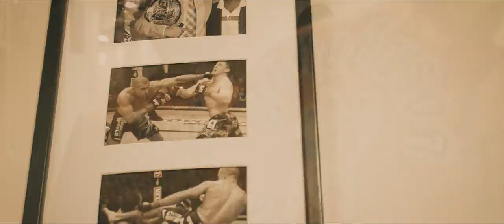The Wat - Temple Of Muay Thai - Phil Nurse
The Wat is a martial arts school boasting a ton of credentials. From teaching local students from all walks of life, all the way to training champions such as the Ultimate Fighting Championship's former Welterweight king, Georges St. Pierre, Light Heavyweight champion, Jon Jones, former Light Weight champion, Frankie Edgar and a who's who of MMA and Kickboxing talents.

Phil Nurse, The Wat's head trainer, goes in depth with what his aim is for the illustrious gym and also a bit into his inspirations as a martial artist and coach to the world's elite.

DIRECTOR | CINEMATOGRAPHER
Kahleem Poole-Tejada | Kahl-One Film Productions

STARRING
Kru Phil Nurse
Frankie Edgar
Sara McMaan
Phoenix Carnevale

SHOT
ML RAW 50D, DNG 14bit

LENS
Contax Zeiss Planar 50mm f1.7
Contax Zeiss 135mm f2.8
Contax Zeiss Sonnar 28-70mm f3.5-4.5

POST
Davinci Resolve
Premiere Pro

MUSIC
Didgerhythm- Tekken 4 Original Soundtrack